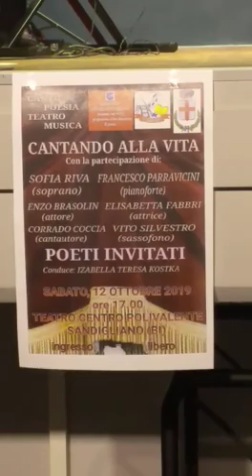31° Verseggiando: Francesco Parravicini suona Chopin, Teatro Polivalente di Sandigliano